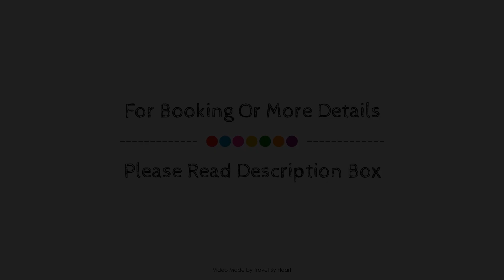iStay Hotel Ciudad Juarez, Mexico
About Property:
Located in La Plata, iStay Hotel Ciudad Juarez is a perfect starting point from which to explore Ciudad Juarez. Offering a variety of facilities and services, the property provides all you need for a good night's sleep. Service-minded staff will welcome and guide you at iStay Hotel Ciudad Juarez. Comfortable guestrooms ensure a good night's sleep with some rooms featuring facilities such as flat screen television, air conditioning, heating, desk, mini bar. The property offers various recreational opportunities. No matter what your reasons are for visiting Ciudad Juarez, iStay Hotel Ciudad Juarez will make you feel instantly at home.
Searching For
1. iStay Hotel Ciudad Juarez
2. iStay Hotel Ciudad Juarez Virtual Tour
3. iStay Hotel Ciudad Juarez Rooms
4. iStay Hotel Ciudad Juarez Amenities
5. iStay Hotel Ciudad Juarez Videos
6. iStay Hotel Ciudad Juarez Offers
7. iStay Hotel Ciudad Juarez Deals
Audio Credit:
Track Title: Blank Slate
Artist: VYEN